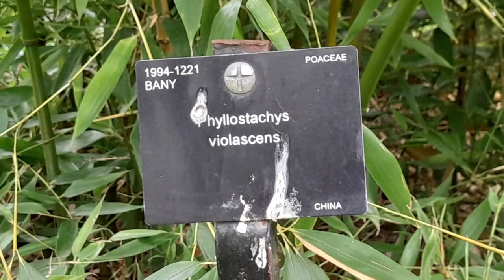Phyllostachys violascens (close cousin P. vivax aureocaulis, P. aureosulcata aureocaulis)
Phyllostachys violascens is native to China. It is a running bamboo that closely resembles Phyllostachys bissetii (the Green Bamboo). Both have shinny dark green stems, elongated leaves and are tall.
Meet the Phyllostachys violascens, a captivating member of the bamboo family native to China. This graceful giant, reaching heights of 8-10 meters, enthralls with its vibrant culms that shift from a mesmerizing violet hue in its youth to a deep, polished green as it matures. Its slender canes, adorned with lush foliage, dance in the breeze, creating a mesmerizing symphony of light and shadow.
Phyllostachys violascens isn't just a pretty face. This versatile bamboo boasts a multitude of uses. Its tender shoots are a prized delicacy in Asian cuisine, offering a delightful crunch and subtle sweetness. Its sturdy culms find purpose in crafting furniture, tools, and even construction materials, showcasing its remarkable strength and resilience.
While Phyllostachys violascens may seem like the perfect garden companion, its vigorous running habit, spreading through underground rhizomes, demands respect. Consider planting it within a rhizome barrier to prevent unwanted bamboo invasions in your cherished green haven.
For the bamboo enthusiast, Phyllostachys violascens is just the beginning of an enchanting journey. Its close cousin, the Phyllostachys vivax aureocaulis, stuns with its golden culms, while the Phyllostachys aureosulcata and its variegated cousin, the Phyllostachys aureosulcata aureocaulis, add a touch of tropical flair to any landscape.
So, if you seek a bamboo that's both breathtakingly beautiful and endlessly useful, look no further than the Phyllostachys violascens. Just remember, with this botanical gem, a little forethought goes a long way in ensuring its graceful presence remains a cherished addition to your garden for years to come.

I hope this description is helpful! Let me know if you have any other questions.

Always plant this bamboo within rhizome barrier because the rhizomes tend to spread quickly.

Info about bamboo plants, care & maintenance and bamboo uses in the garden, visit